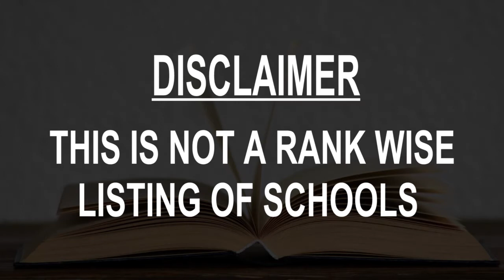Schools around Calapan, Philippines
Must Watch.. Best Schools around Calapan

Click on Bell ICON to get the notification of New Videos.This is not rank wise listing of Top Schools in Calapan, it's the list of best Schools around Calapan as per the ratings given by our users.

Listed Schools:

City College of Calapan
Brgy Mindoro Oriental PH

Mindoro State College of Agriculture and Technology, Calapan City Campus
Strong Republic Nautical Hwy

St.Anthony College of Calapan
JP Rizal

Divine Word College of Calapan
Governor Infantado

Oriental Mindoro National High School
JP Rizal

Adriatico Memorial School
Leuterio

Holy Infant High school
A. Bonifacio

San Antonio Elementary School
Philippines

Masipit Elementary School

Divine Word College of Calapan Basic Education
Leuterio